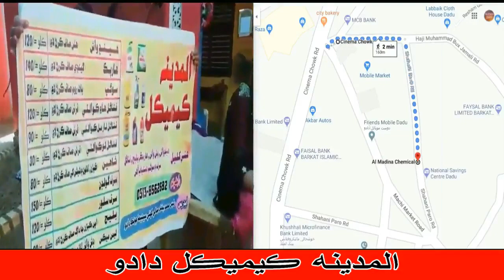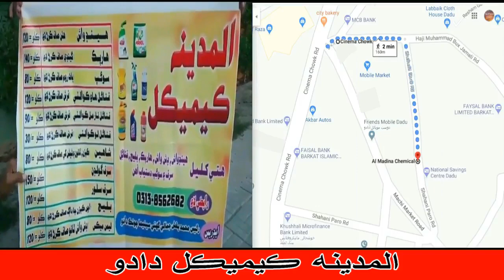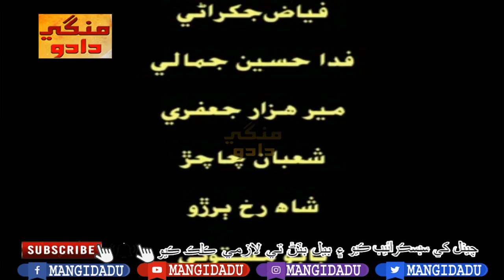ZEHER E ISHQ part 2 فلم | JAVED JAKHRANI | REHANA | SON JAKHRANI | SHEEBA | USMAN UNAR | SINDHI FILM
ZEHER E ISHQ part 2 زهر عشق فلم | JAVED JAKHRANI جاويد جکراڻي | REHANA | SON JAKHRANI | SHEEBA | MUHAMMAD USMAN UNAR | FAYAZ JAKHRANI | FIDA HUSSAIN JAMALI | MIR HAZAR JAFFARI | SHOBAN CHACHAR | SHAHRUKH BURIRO | BABU MASTOI | ABDUL RAHEEM THAKUR | ZAKIR HUSSAIN SHAIKH | ABDUL SAMI ABBASI | WAZIR ALI UMRANI

توسان ٿي ويو پيار آ تنهنجو ھاڻي انتظار آ | ناھيد اختر | زهر عشق فلم | شيبا | سون جکراڻي
مون تي ڪيڏا پون بار ڪون ڇڏبو توکي يار | جاويد جکراڻي | زهر عشق فلم | ريحانه کوکر
ادھر زندگی کا جنازہ اٹھے گا | نورجہان | زهر عشق فلم | ريحانه کوکر |

زهر عشق فلم جا گانا ڏسو فيس بڪ منگي دادو
سنڌي ايڪشن ٽيلي فلم : زهر عشق
ڪهاڻيڪار : فياض جکراڻي
پروڊيوسر : عبدالباقي ابڙو ۽ ھدايت الله سومرو
ھدايتڪار : بابو مستوئي